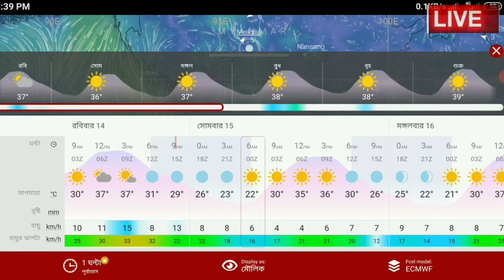15 এই মার্চ 2021আবহাওয়ার খবর আজকের, Weather Update Today weather news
15 এই মার্চ 2021আবহাওয়ার খবর আজকের, Weather Update Today weather news